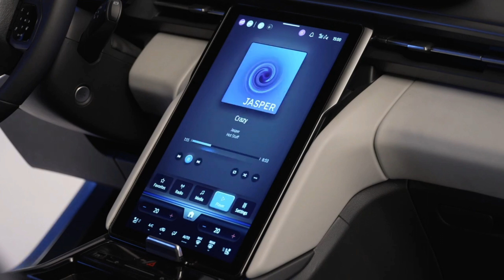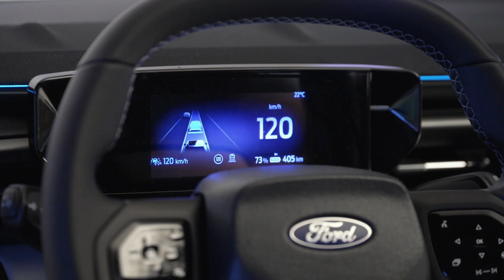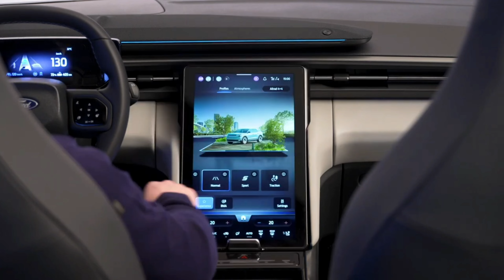Ford Explorer Electric 2024 has arrived! First Look